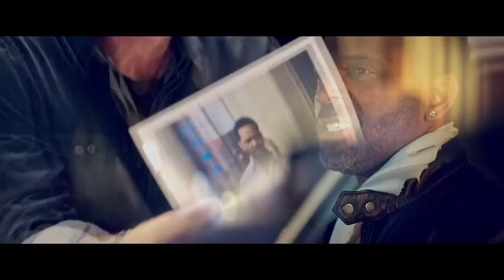Acts of Violence Trailer #1 2018 Movieclips Trailers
Here you will find various movie scene
This is our official youtube channel were we upload various types of  movie clip, horror movie trailer, family film, adventure official trailer.